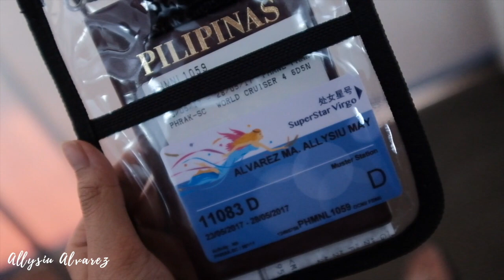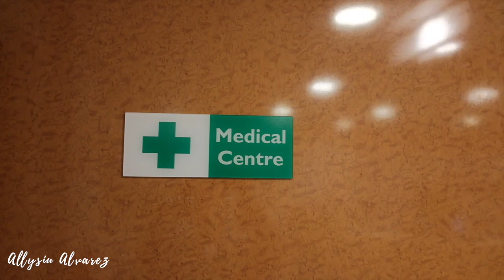Superstar Virgo Star Cruises | Ilocos, Taiwan & Hong Kong Trip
Hey guys!

Sorry it took so long for me to edit this travel vlog. It's FINALLY up!!! I hope you guys enjoy watching this. Mwaah!! xx

Hi guys! I'm Allysiu Alvarez, 21y/o from the Philippines! I hope you guys like my videos. I've always wanted to do makeup tutorials or everyday vlogs but i've always been so shy and scared since some people might just make fun of me. Thanks to Marc, my boyfriend for pushing me to do this and for always believing in me! ❤